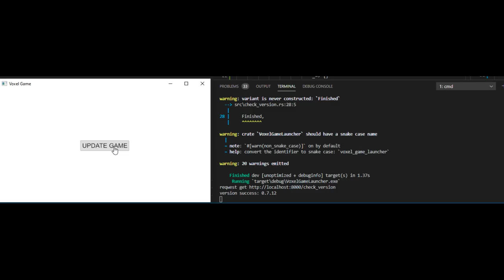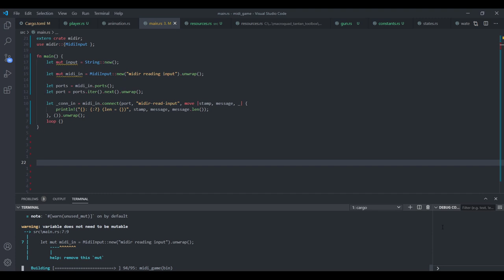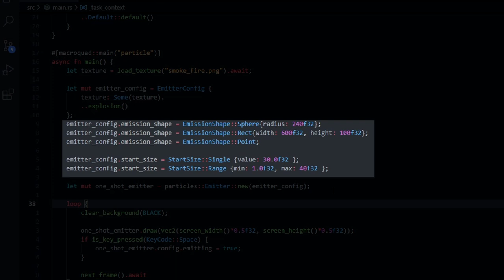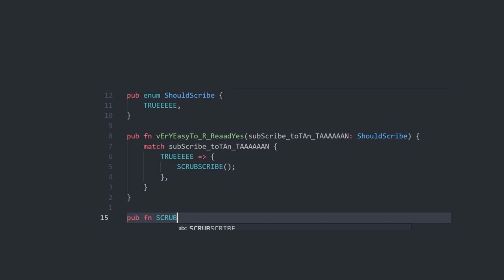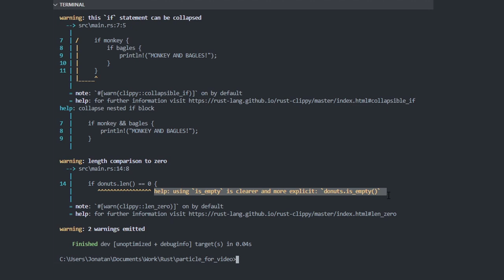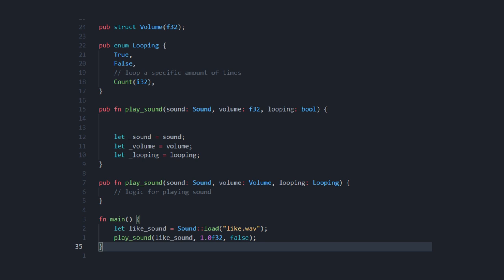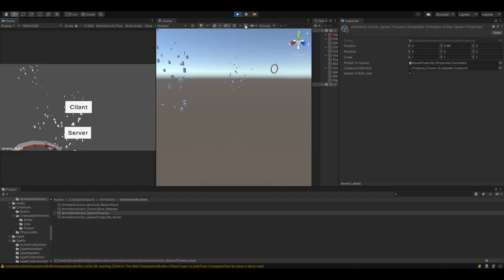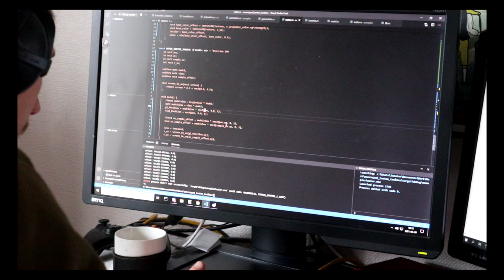1 Year of Rust Game Development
I've used the Rust programming language for a whole year!
It has become my favorite programming language, especially to make games with.
I showcase my projects, then talk about some of the things I love about Rust.
The community, awesome libraries, the rust enum, and more.